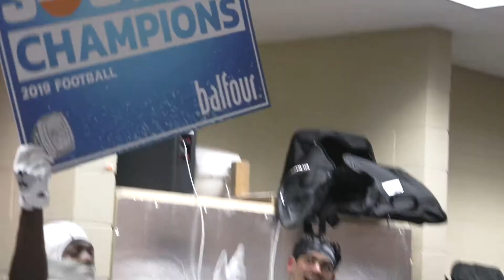FB Highlights: Campbell